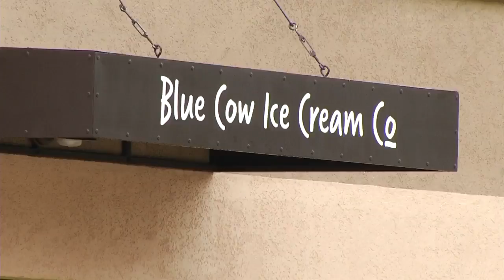Blue Cow ice cream